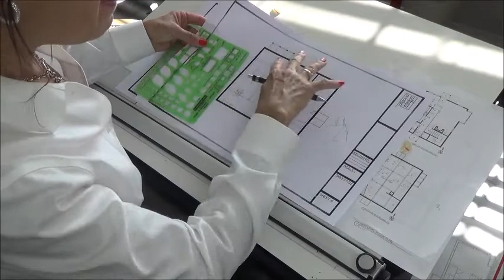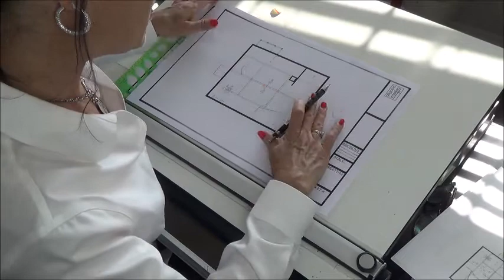Sk5a/b Reflected Ceiling Plan Demo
Learning who to create a RCP